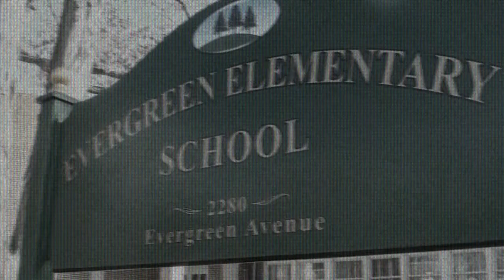OFFICIAL TRAILER: I AM A SURVIVOR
Not a promo, not old footage, this is actual scenes, videos and lines used in I Am A survivor. The release date of I Am A Survivor is now January due to the hurricane.